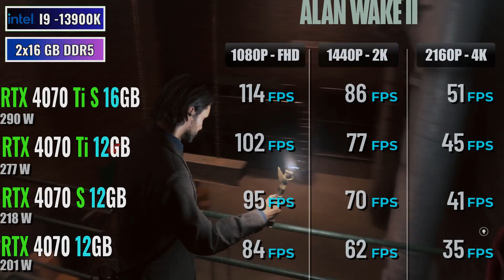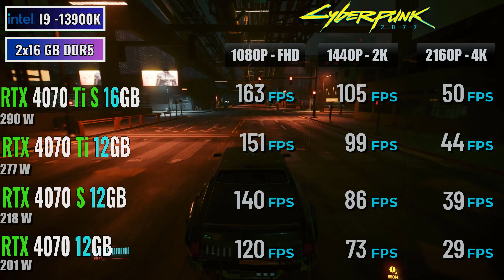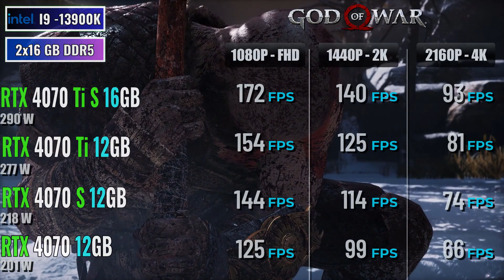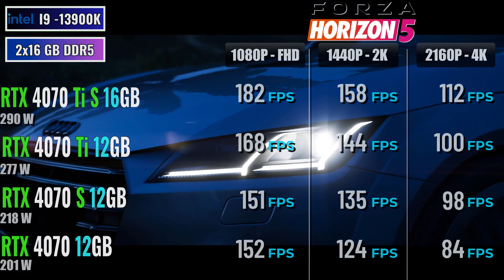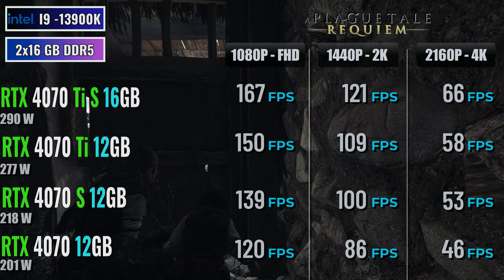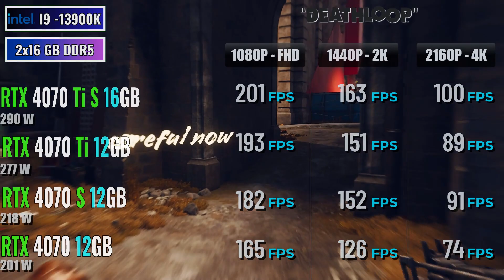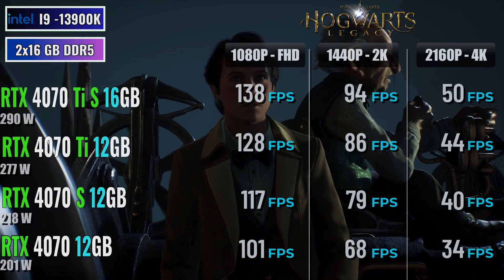RTX 4070 vs RTX 4070 SUPER vs RTX 4070 TI vs RTX 4070 TI SUPER - Test in 20 Games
@AMBenchmark RTX 4070 vs RTX 4070 SUPER vs RTX 4070 TI vs RTX 4070 TI SUPER - Test in 20 Games 1080p, 1440p, 2160p, 2k, 4k, 2024
GAMES SETTINGS : ULTRA - RT : OFF - DLSS/FSR : OFF

00:00 Alan Wake 2
00:24 Ratchet and Clank
00:48 Cyberpunk 2077
01:12 The Last of Us 1
01:36 Resident Evil 4
02:00 Red Dead Redemption 2
02:24 God of War
02:48 AC Valhalla
03:12 The Witcher 3
03:36 Battlefield V
04:00 Far Cry 6
04:24 Forza Horizon 5
04:48 Spider Man Remastered
05:12 DOOM Eternal
05:36 A Plague Tale Requiem
06:00 Dying Light 2
06:24 Guardians of the Galaxy
06:48 Deathloop
07:12 Watch Dogs Legion
07:48 Hogwarts Legacy

Overall Performance:

RTX 4070: The base model, offering solid 1440p gaming at high settings and even some 4K capabilities with DLSS.
RTX 4070 SUPER: A slight upgrade from the base, offering marginally better performance at higher resolutions and demanding titles.
RTX 4070 TI: A significant jump in performance, tackling demanding games at 4K with ease and offering exceptional ray tracing capabilities.
RTX 4070 TI SUPER: The top dog, boasting the best performance of the bunch, ideal for high-refresh rate 4K gaming and pushing the boundaries of ray tracing and demanding workloads.
Key Differences:

CUDA Cores: Each step up in the series increases the core count, leading to smoother performance and better handling of complex workloads.
VRAM: The base 4070 and SUPER models come with 12GB of VRAM, while the TI versions offer 16GB, crucial for high-resolution textures and demanding applications.
Memory Bandwidth: Higher bandwidth allows for faster data transfer, impacting performance in memory-intensive tasks like high-resolution gaming and content creation.
Price: As expected, the higher the performance, the steeper the price tag. You'll pay a premium for the TI and TI SUPER models.
Considerations:

Resolution and Game Choice: If you primarily play at 1080p or 1440p, the base 4070 or SUPER might suffice. For 4K enthusiasts and demanding games, the TI and TI SUPER are the better choices.
Ray Tracing and DLSS: All models support ray tracing and DLSS, but the TI and TI SUPER offer better performance in these areas.
Content Creation: If you use your PC for demanding tasks like video editing or 3D rendering, the extra VRAM and performance of the TI and TI SUPER can be valuable.
Final Verdict:

The best choice for you depends on your budget and requirements. Consider your resolution, game choices, and potential workloads. If you're unsure, aim slightly higher than your current needs to ensure future-proofing. Remember, several online resources offer more detailed benchmarks and comparisons to help you decide.